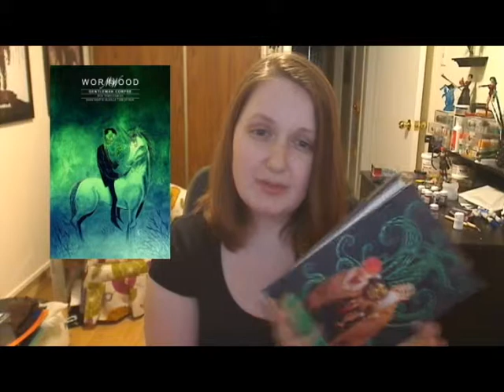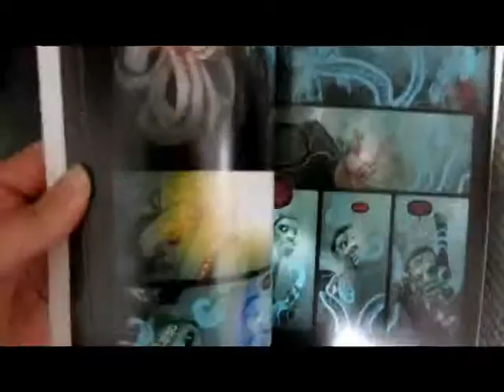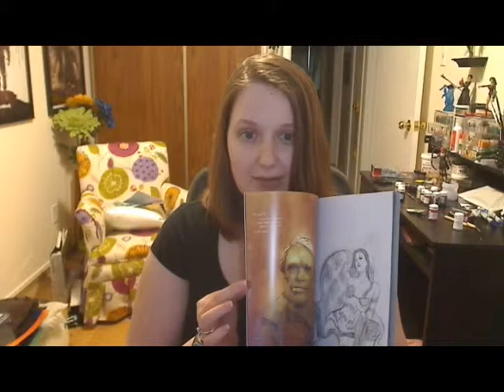Spotlight on: Wormwood Gentleman Corpse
One of my most beloved offbeat horror/humour comics.  I know I say that about everything, but it's true I tell you.  TRUE!